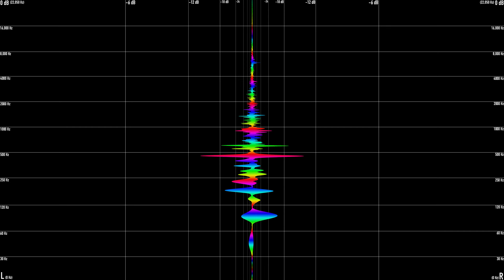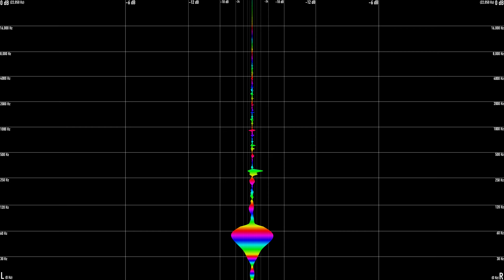Flume - Slugger 1.4 [2014 Export.WAV]